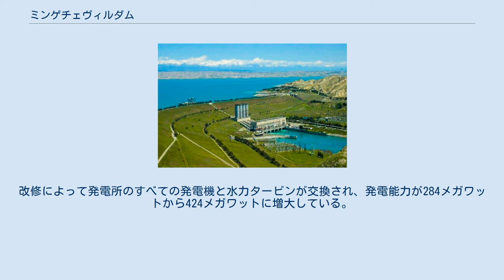ミンゲチェヴィルダム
ミンゲチェヴィルダム（英: Mingachevir Dam、アゼルバイジャン語: Mingəçevir Su Elektrik Stansiyası）は、アゼルバイジャンのクラ川に建設されたダムである。
高さ80メートル（260フィート）のアースフィルダムで、水力発電と灌漑を目的としている。
ミンゲチェヴィル貯水池の貯水量は15.730立方キロメートル（12,753,000エーカー・フィート）で、605平方キロメートル（234平方マイル）の範囲をカバーし、流域の農地約1,000,000ヘクタール（250万エーカー）に灌漑用水を供給している。
ミンゲチェヴィル水力発電所は南コーカサス最大の水力発電所で、2000年にフランシス水車6基がオーバーホールされ、70メガワット（94,000 hp）の出力となっている。
 ミンゲチェヴィルダムの建設はアゼルバイジャン・ソビエト社会主義共和国時代の1939年、ソ連共産党第18回大会で決定し、特別委員会によって建設計画が進められたが第二次世界大戦勃発によって一時中断、1945年に建設再開が決定された。
ダムの建設は9年を要し、アゼルバイジャン各地から多数の労働者が動員され、計2万人が建設に携わっている。
また、1940年代終わりにかけ、約1万人のドイツ軍捕虜も建設に動員された。
ダムは1954年1月10日に完成記念式典が執り行われ、同年から本格稼働した。
 ミンゲチェヴィル水力発電所で作られた電力は、ロシア、ジョージア、イランなどのアゼルバイジャン近隣諸国にも供給され、アゼルバイジャン、ジョージア、トルコの送電網を統合用の送電線敷設後、2013年12月からトルコへの供給も開始されている。
 1990年代後半からミンゲチェヴィル水力発電所の改修が欧州復興開発銀行（EBRD）とイスラム開発銀行（IsDB）の財政支援により実施され、発電能力が60メガワットから70メガワットに向上した。
2007年にはカスケード改修の融資契約をIsDBとの間で調印した。
2010年からは大規模改修が行われ、2018年2月27日の試運転式にはアゼルバイジャンのイルハム・アリエフ大統領が参加。
改修によって発電所のすべての発電機と水力タービンが交換され、発電能力が284メガワットから424メガワットに増大している。